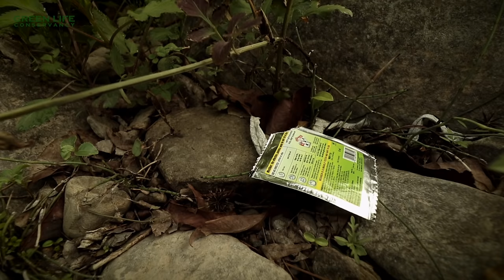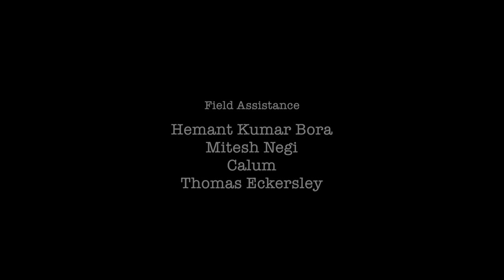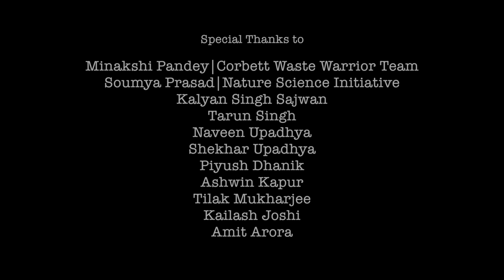Valley of Birds Under Threat (Full Movie) - Nature Documentary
An effort into conservation and spreading awareness has been documented into a film, shot in and around Jeolikote - Nainital, Uttarakhand - India.

Filmmaker: Paras Raj Bora
Narrator: Chaitanya Pande
westudios.space
Content Writer: Shruthi Rao